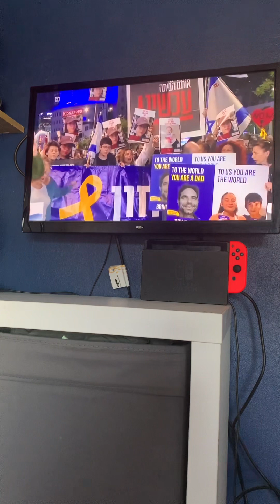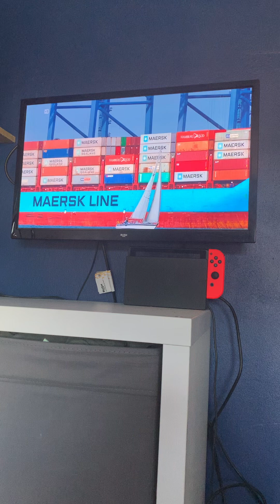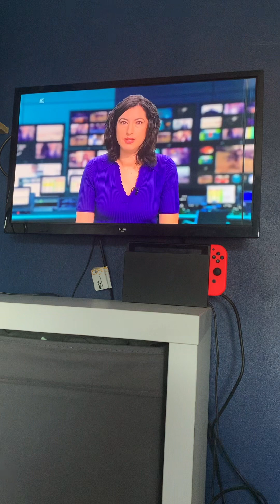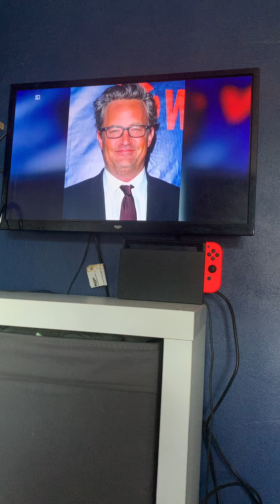ITV Weekend News Morning summary Saturday 16th December 2023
Newscaster Yasmin Bodalbhai

Channel Itv1

Time 09:25AM